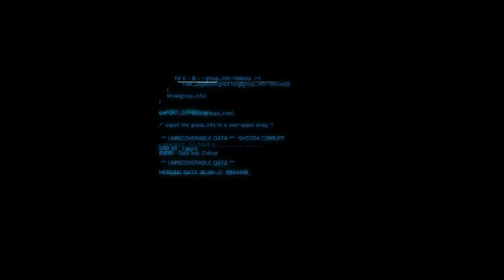Grey Goo (Прохождение) #11 - Котлован